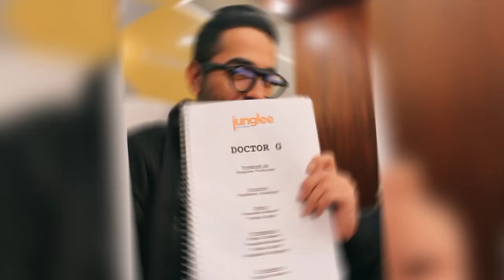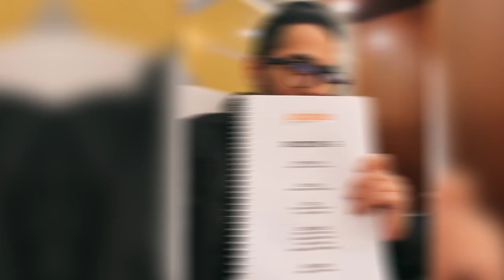Doctor G Trailer And Release Date Ayushmann Khurrana | Rakul Preet Singh